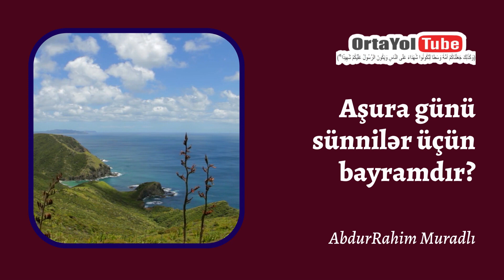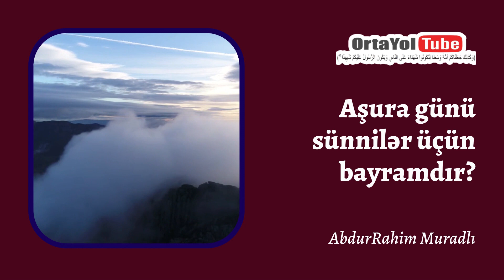Aşura günü sünnilər üçün bayramdır? - AbdurRahim Muradlı